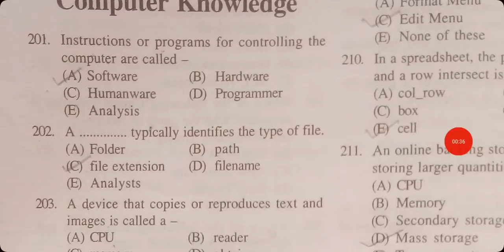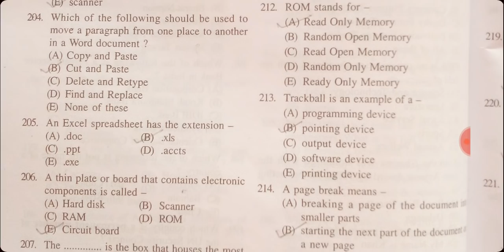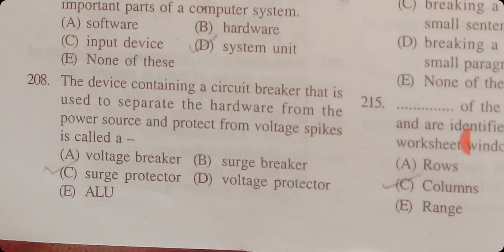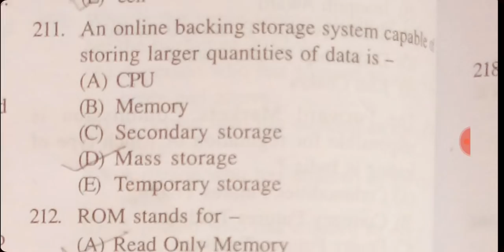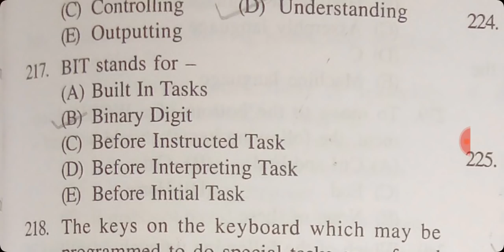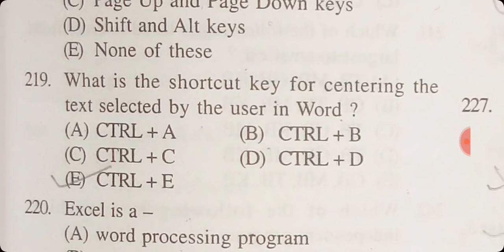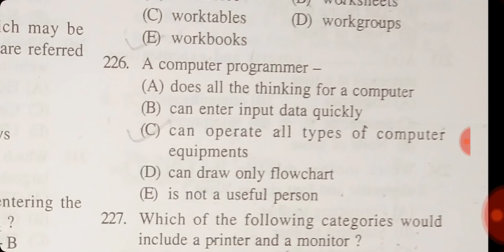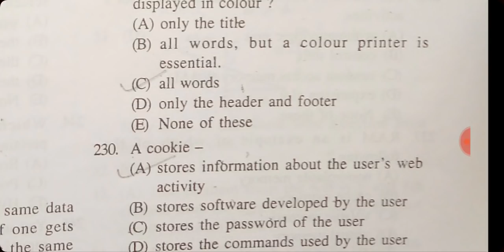PDO-2019 ಕಂಪ್ಯೂಟರ್ ಸಾಕ್ಷರತೆ | Computer knowledge in kannada.ಪತ್ರಿಕೆ 1IBPS KPSC IAS all..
Pdo, gk